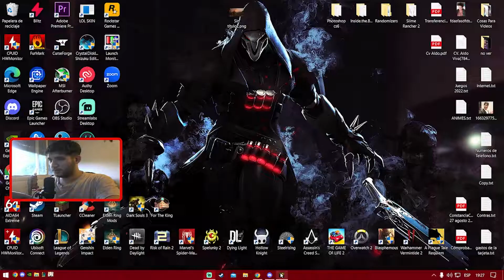ATRAPADO EN LOS BACKROOMS CON LOS PANAS | Inside the Backrooms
Muy buenas gente. Les dejo un videito random de Inside de Backrooms, un juego donde nos encontraremos en el famoso escenario de los creepypastas en el que estamos encerrados y perdidos en unas habitaciones aparentemente interminables y todos iguales o bastantes parecidas mientras somos perseguidos por enemigos grotescos y terroríficos...